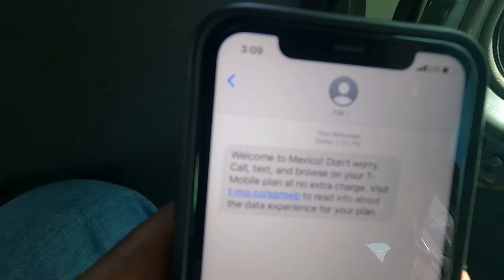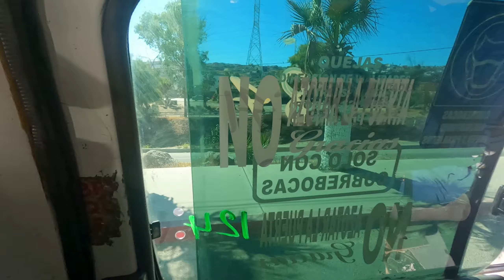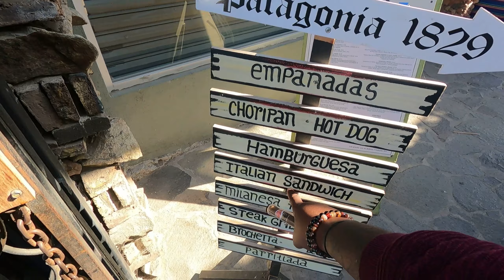I'm taller than everyone at Rosarito Beach Mexico! [Mexico and the Giant pt 2]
I'm taller than everyone at Rosarito Beach Mexico! I'm truly a giant in Mexico. I find out quickly that horseback riding on the beach isn't for me. The Busy Giant finds out plenty of things about Mexico.  Taxi drivers try and run game on me. Being horseback in Mexico wasn't for me, but was fun nonetheless. There were also camel rides, and whatever else I could get into.